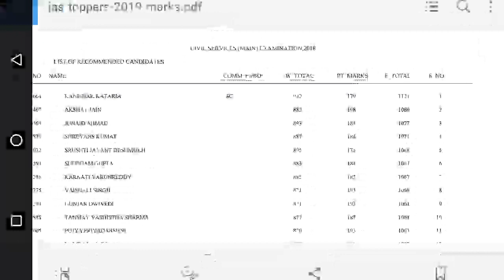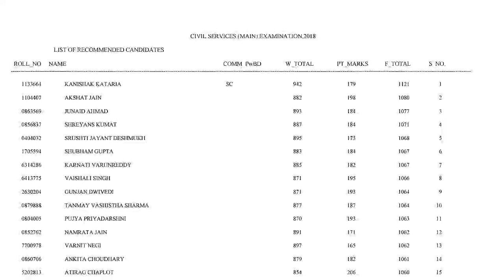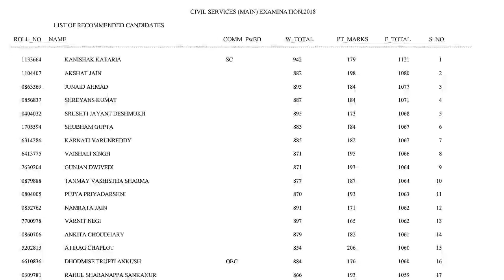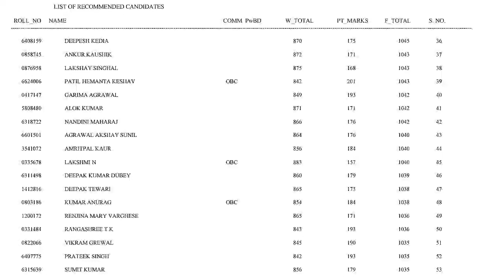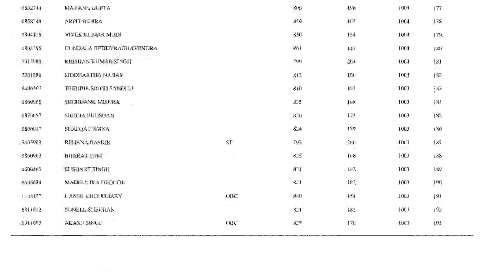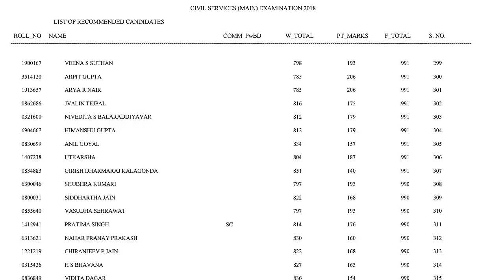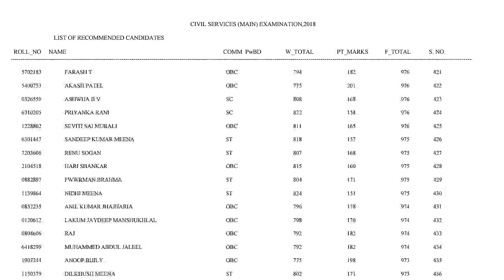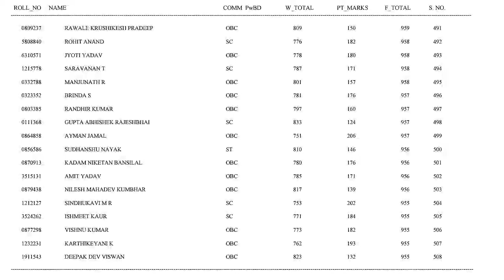UPSC CIVIL SERVICES MAIN RESULTS -: 2018-2019